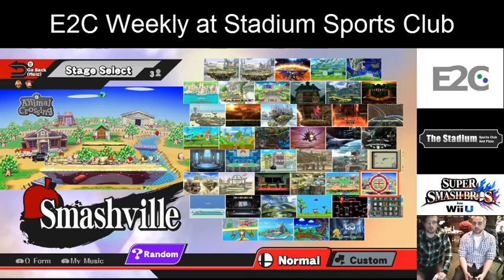Stadium Smash Weekly #4: T-Rav (C. Falcon) vs. Joe Fattal (Diddy) WB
Stadium Smash #4
Events2Compete
2/8/15
Winners Bracket